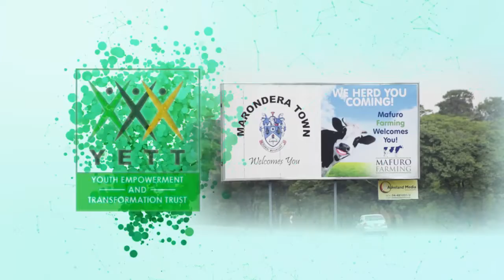Snippet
Youth Empowerment and Transformation Trust took it to the streets of Zimbabwe. Asking key questions around the youth bill and checking if young aware of various issues that affect them.